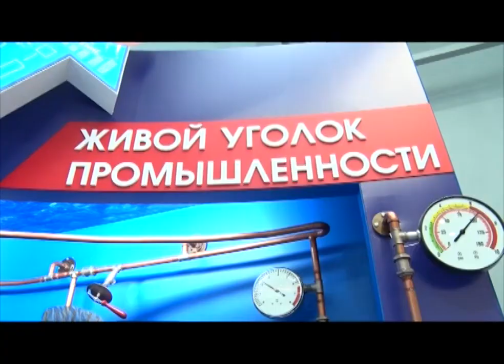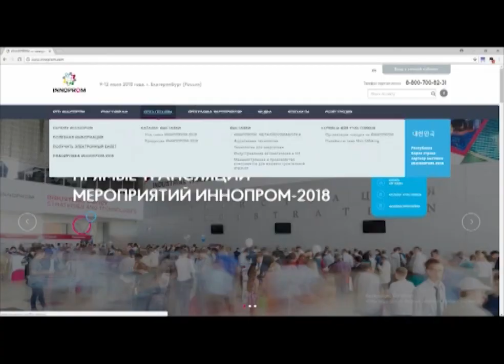На «Иннопроме» можно заглянуть в будущее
Летающие тарелки, интернет в чуме и кеды, напечатанные на 3D-принтере. Международная выставка Иннопром продолжает удивлять посетителей со всего мира. Заглянули в будущее и наши корреспонденты.

Так выглядит пирамида 21 века. На Иннопроме воплощаются самые смелые фантазии. Здесь даже аграрии удивляют собственными вертолетами, электрокарами и гироскутерами. А в "Живом уголке донской промышленности" плавают... акулы бизнеса.

Игорь БУРАКОВ, генеральный директор агентства инвестиционного развития Ростовской области: « Это та рыба крупная, индустриальные инвесторы, которую мы хотим поймать на Иннопроме для Ростовской области. Здесь 600 компаний из 95 стран мира – здесь отличная рыбалка».

Международная выставка "Иннопром" проводится уже в  9 раз. В Екатеринбург ноу-хау привозят компании со всего мира.  Здесь также заключаются деловые контракты и соглашения о сотрудничестве.

Таисия ПОНОМАРЕВА, корреспондент: «На одной из самых масштабных выставок страны можно переместиться прямо в будущее. Главный тренд 4-ой промышленной революции - это искусственный интеллект, 3D-принтеры и роботы. Именно роботы стали центральным экспонатом на Иннопроме-2018».

Конфеты на кондитерской фабрике сортирует тоже робот. Эту новинку привезла японская компания. А это стенд екатеринбургской фирмы. Уже лет через пять каждый стоматолог вместо снимка челюсти будет ставить диагноз с помощью объемного прототипа из  пластика. Такие печатают на 3D-принтере.

На жизнь без технологий уже не согласны даже чукчи. В жилищах оленеводов - Всемирная паутина. Звезда Иннопрома и без голосования понятна - Роза Накова не успевает раздавать автографы.

Роза НАКОВА (Ямало-Ненецкий автономный округ): «Вся электроника, которая есть сегодня на Иннопроме, это все у нас есть. У нас есть у оленеводов "Ямахи", квадрациклы. Дети у нас, особенно сегодня которые родившиеся дети, любят сидеть в Интернете».

Страна-партнер Иннопрома, Корея, привезла свою гордость - автомобили. Hyundai Motors представила первый гибридный автомобиль с электромотором.

Ким ДЖИНВУК, участник выставки Иннопром-2018 (Сеул, Корея): «Когда ехал в Екатеринбург, думал, что здесь одни заводы. Но увидел красивый город и красивых людей. А на технической выставке оказались не только машины и электроника, но нашлось также место утонченным ароматам косметики».

"Иннопром" идет уже третий день, и завершится завтра, в 17 часов. Побывать там можно бесплатно, если зарегистрироваться на сайте международной выставки. 300 рублей будет стоить входной билет, если покупать его перед посещением.